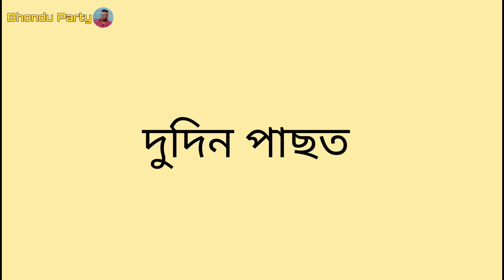ডিমা পাৰা টেকেনা ছাগাল 🤣🔥 || Bhondu Party||। Assamese comedy video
Assamese comedy video